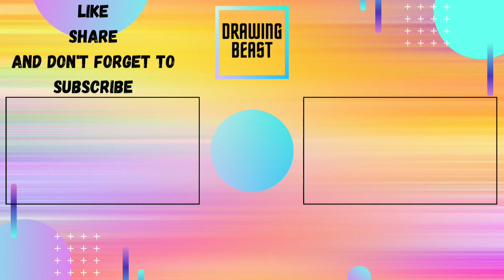Drawing Monochrome portrait tutorial | Techno Gamerz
In this video I am drawing a monochrome portrait. Hope you guys like it.

sorry for uploading so late.

.bye.